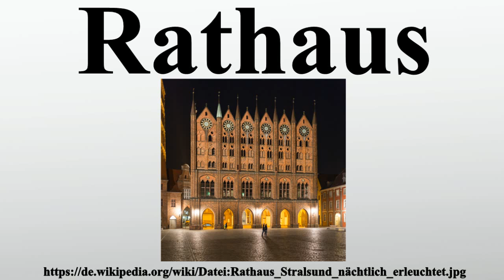Rathaus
Vielen Dank für Ihre Unterstützung:

Ein Rathaus ist ein meist repräsentatives Gebäude und Verwaltungssitz der Gemeinde- oder Stadtverwaltung.Es ist in der Regel Sitzungs- und Tagungsort des Gemeinde- oder Stadtrates.In den deutschen Stadtstaaten dient es auch als Sitz des Landesparlamentes.

Bild-Copyright-Informationen
Urheber Info: JoachimKohlerBremen